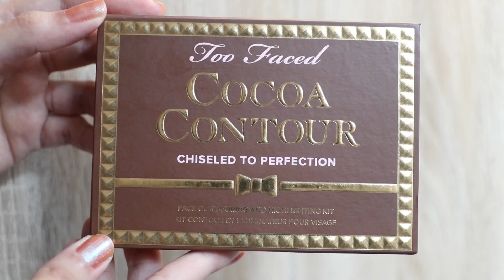TOP 5 PALETAS DE CONTORNO E ILUMINACIÓN EN POLVO | MARIEBELLE COSMETICS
TOP 5 Las mejores paletas para contorno e iluminación. Mis paletas favoritas para contornear / perfilar e iluminar.

▼ PRODUCTOS MENCIONADOS ▼

▸ NYX Pro Contour & Highlight Palette
▸ Too Faced Cocoa Contour
▸ Smashbox Step by Step Contour Kit
▸ Trend IT UP Face Contouring Set
▸ Kat von D Shade and Light Contour Palette

MARIEBELLE TV, TODO SOBRE MI VIDA EN ALEMANIA.

▼ VIDEOS RECOMENDADOS ▼

✯ S N A P C H A T  @mariebelletv

Los productos mencionados en este video los compré yo misma y mis opiniones y reseñas son 100% honestas.